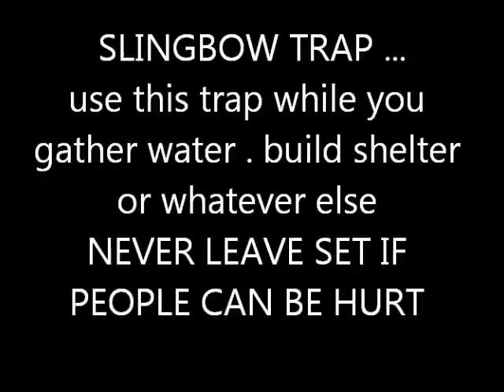SLINGBOW TRAP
A SLINGBOW TRAP TO BE USED IN A SURVIVAL SITUATION